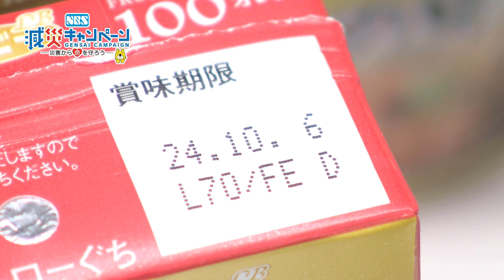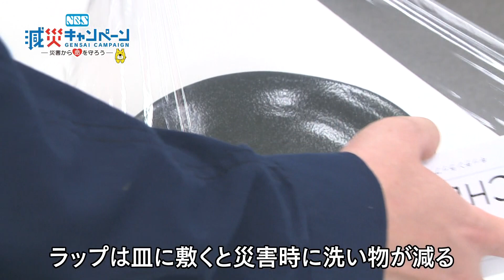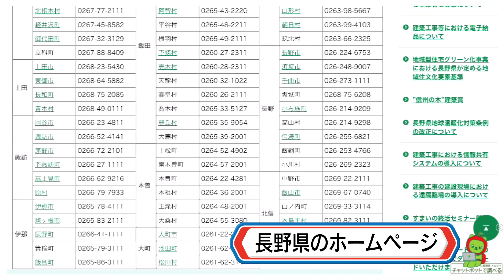【『在宅避難』に備える】減災家族（2024年6月放送）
＼NBS長野放送で放送中／
『減災家族』の番組動画です。
■NBS 減災キャンペーン～災害から命を守ろう～